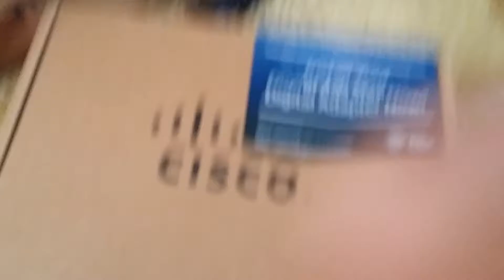Toy room tour mc